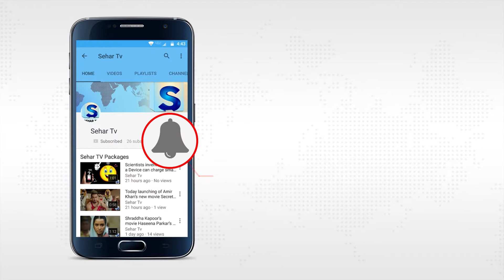Flying Fish in Baluchistan’s Ocean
Wild Life Researchers Found Flying Fish called Spinetail Mobula  From Balochistan Sea.
According to Wild Life Researchers, the fish ‘mobulid ray’ was caught in tuna gillnet laid down near Ras Zarrien, Pasni Balochistan on October 12, 2015.
There is global worry that mobulids are ease back to develop (more than 8-10 years), are seemingly perpetual (more than 40 years) but reproduce very slowly. A manta ray will give birth to a single pup every two to five years. These rays are world renowned for their charismatic beauty, gentle behaviour, and inquisitive playful nature. Hence, vacationers spend almost US $140 million every year to see these beams in the wild giving an important source of income to many countries.